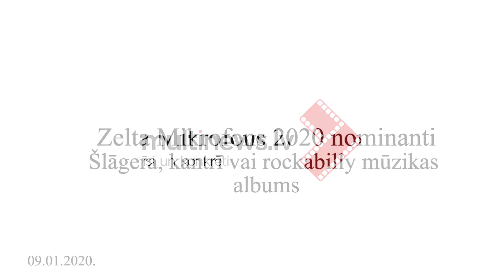Zelta Mikrofons 2020 nominanti | Šlāgera, kantrī vai rockabilly mūzikas albums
Šlāgera, kantrī vai rockabilly mūzikas albums
Angels In Your Eyes – Noel Lyons
Bad Habits – Bad Habits
Don’t Wanna Miss – The Swamp Shakers
Es šonakt sēdēšu uz jumta – Raimonds Pauls, Andris Bērziņš
Piparmētru tēja – Mārtiņš Ruskis